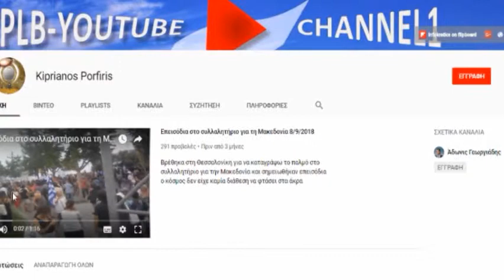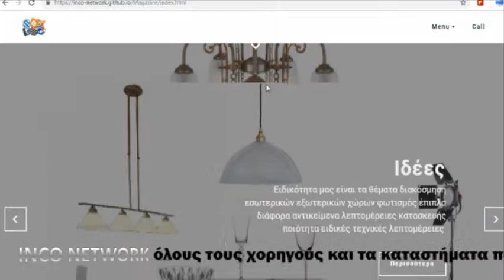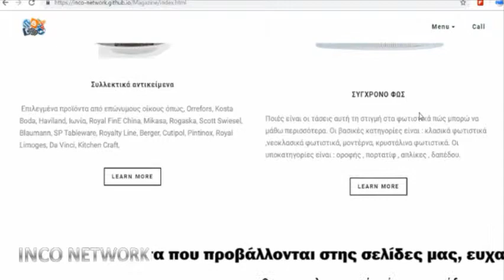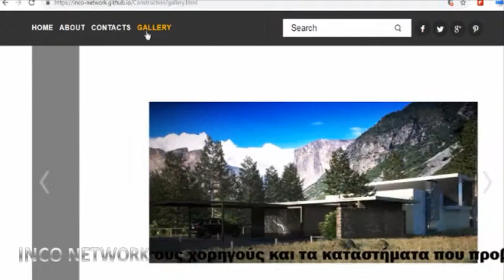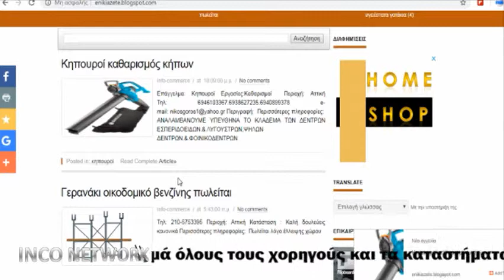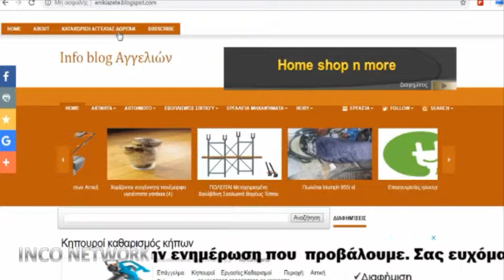Οι δραστηριότητες Inco Network το χρόνο που πέρασε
Οι δραστηριότητες Inco Network στο YouTube και το Internet το χρόνο που πέρασε. Στο video που ακολουθεί σας στέλνουμε τις ευχές μας για το έτος 2019